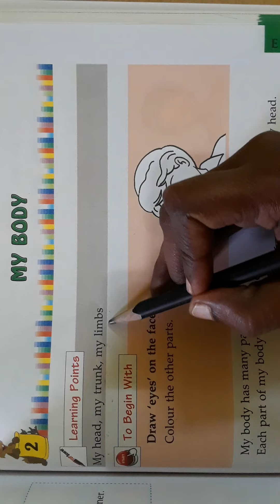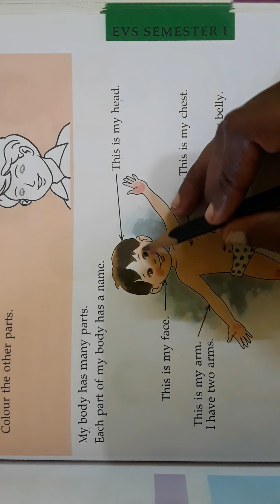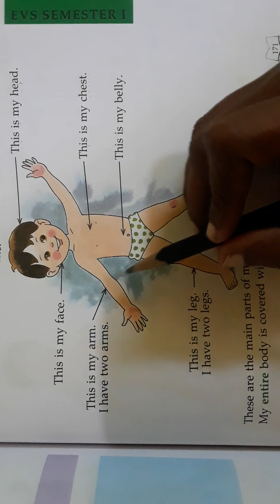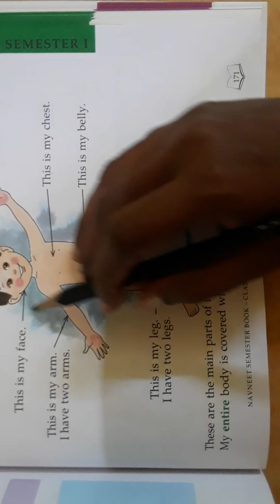EVS Grade 1 Chapter 2 My Body Video 1